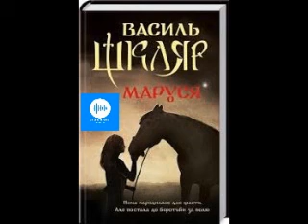Василь Шкляр Маруся Частина 4